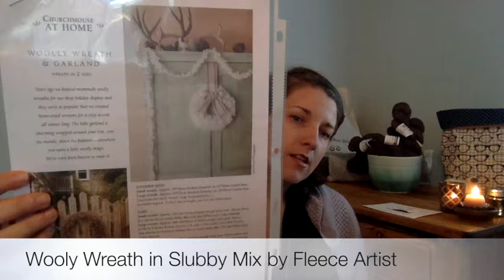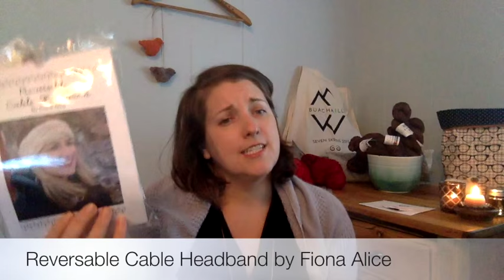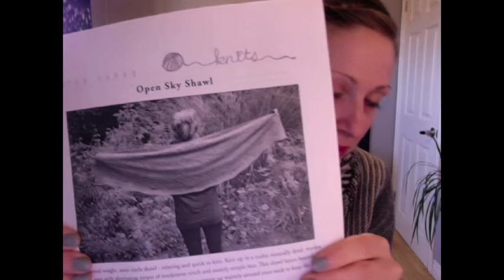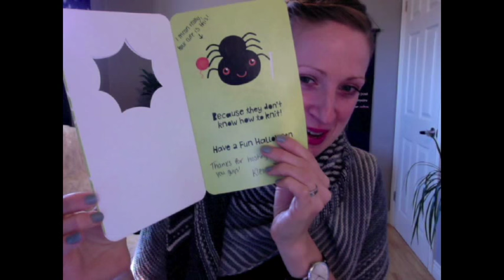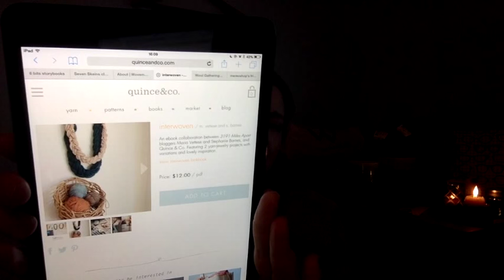WoolGathering: Episode 3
Edit - *Music by SHAUN LEBLANC*